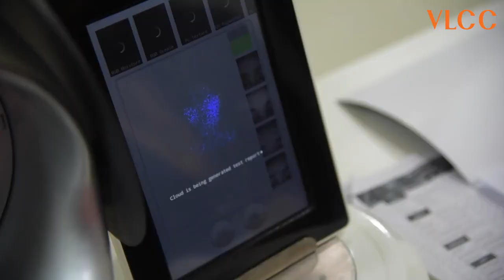VLCC Miss Beautiful Skin Sub-contest Judging.